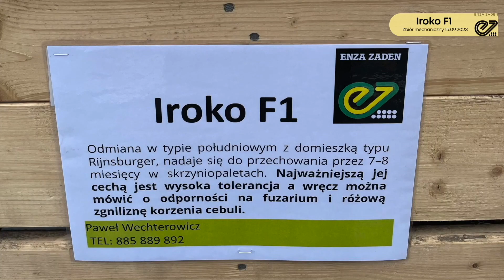Enza Zaden: Zbiór cebuli Iroko F1 🧅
Zapraszamy do obejrzenia filmu ze zbioru mechanicznego naszej cebuli Iroko F1 u Pana Tomasza Stanka 🧅🧅
Odmiana nadaje się do przechowywania w skrzyniopaletach przez 7-8 miesięcy 💪
Cechuje się wysoka tolerancja na fuzarium i różową zgniliznę korzenia cebuli 🤩